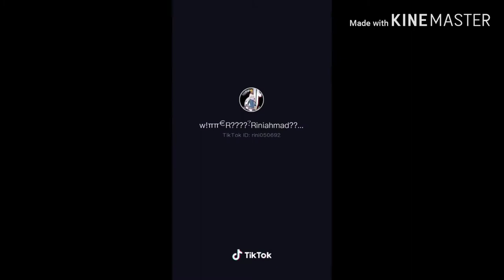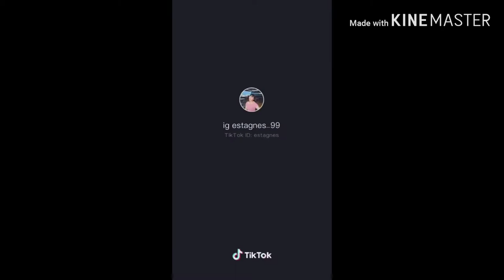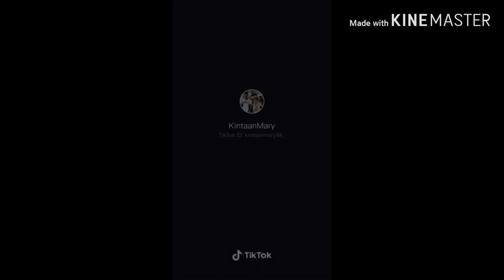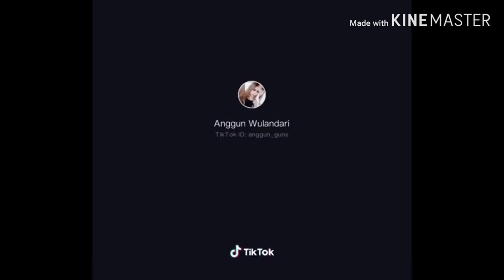TUMATIK entah apa yang merasukimu